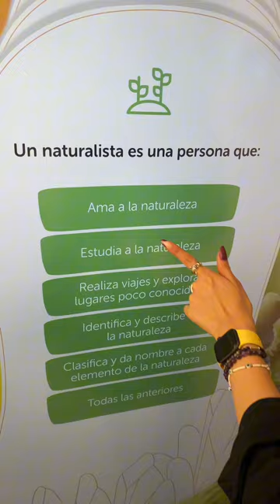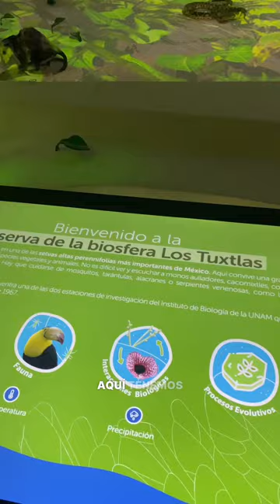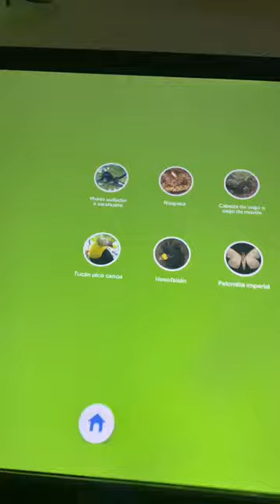Pabellón Nacional de la Biodiversidad de la UNAM